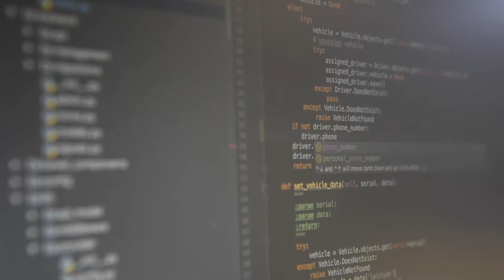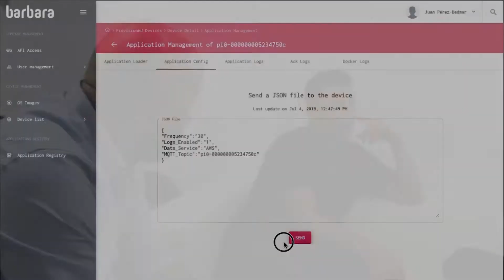Barbara, Industrial IoT easy and secure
Barbara is a secure edge platform for the Industrial IoT that addresses the 3 main challenges of Digitalization: Fragmentation, Scalability and Security